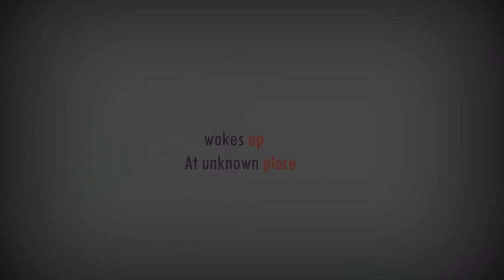machis trailer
this film is about a guy who is chain smoker .n how he struggle for maachis...must watch for smokers n non-smokers ..hope u like it.
feedback most welcome.
directed n edited by siddharth kedare
cast - omkar shevde , manoj gajjela
ad's promod sable,mayur patil,deepak nair,priyanka suryavanshi,ganesh dhanve.
special thanks to- atish tambe , roshan dahivalikar.